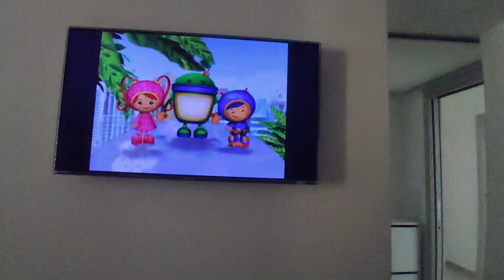15 ottobre 2022(3)